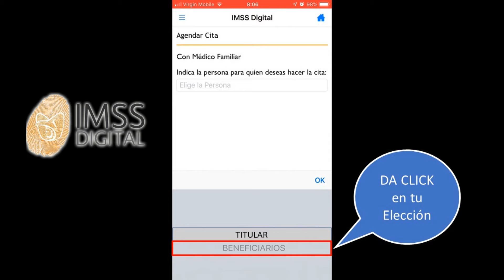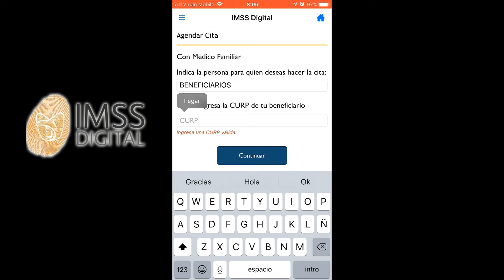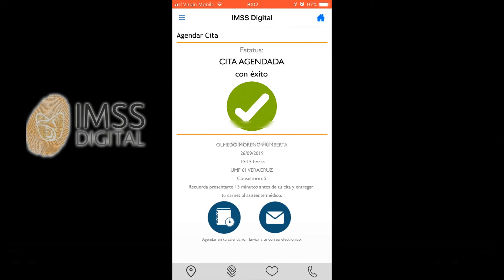Agenda tu Cita IMSS desde tu Celular | Fácil y Rápido | Sin colas | APP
Realiza tu cita IMSS desde tu celular con la APP IMSS Digital sin colas, sin prisas, sin obstáculos, de una manera fácil y rápida.

Proceso ágil en menos de 1 minuto tienes tu cita.